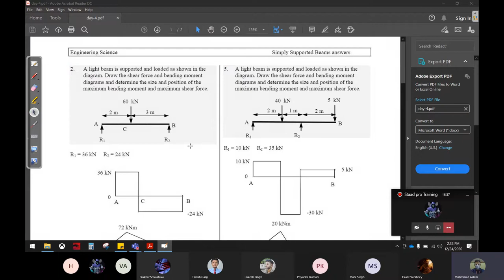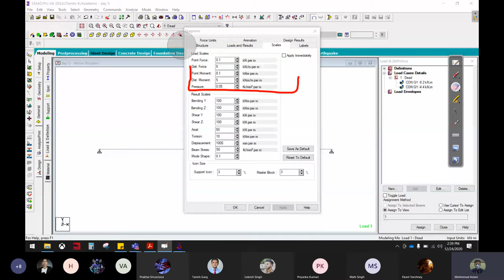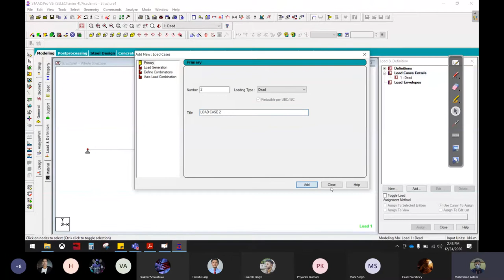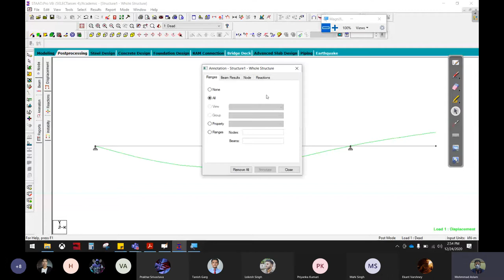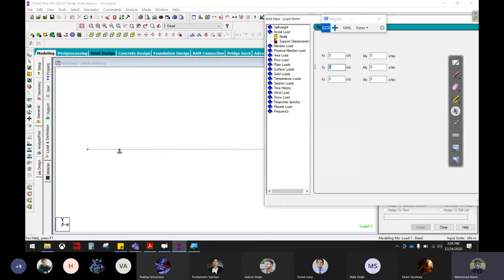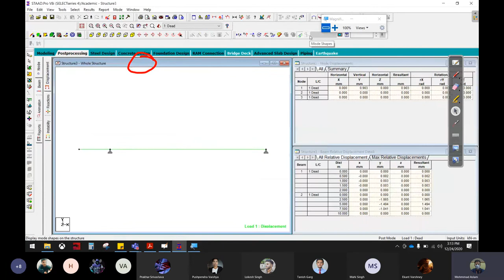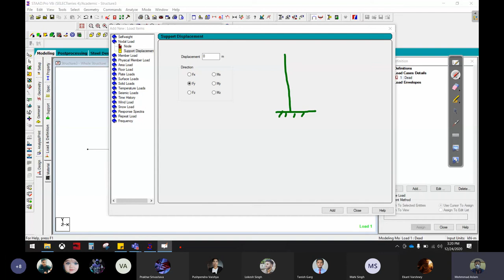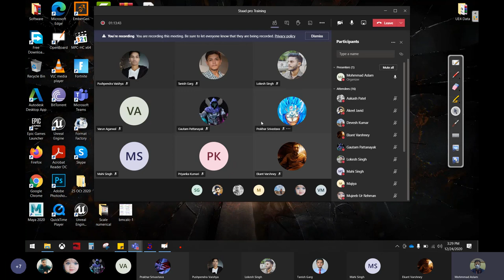Staad pro training Class-6 | Civil engineer